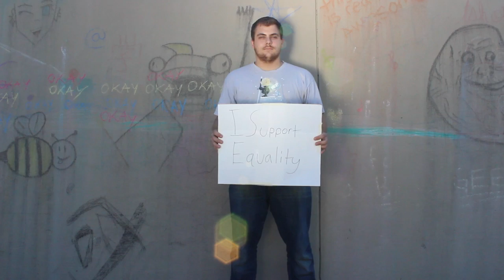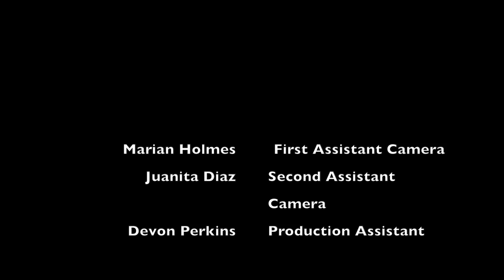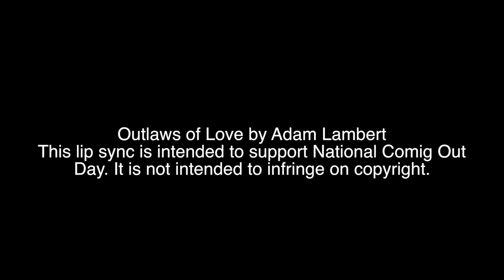Pride Alliance National Coming Out Day Music Video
Officers Courtney and Juanita created this NCOD Music Video and got the whole campus involved!